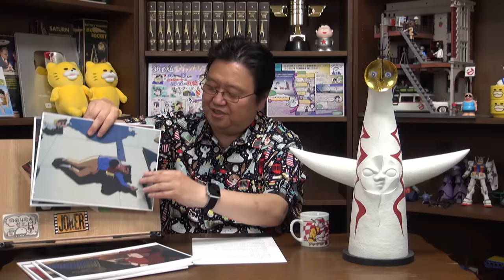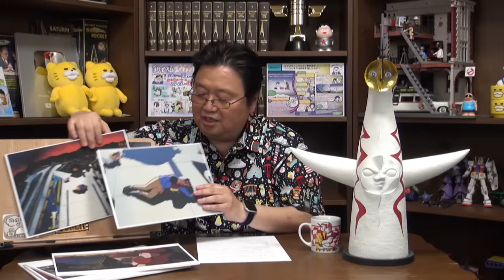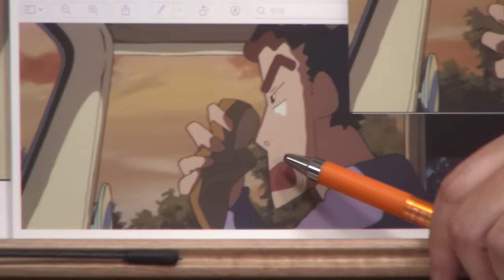大人が見る「クレヨンしんちゃん オトナ帝国の逆襲 」〜完全解説中級編 / OTAKING explains "Shin-chan "pt2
今週は『クレヨンしんちゃん 嵐を呼ぶ モーレツ! オトナ帝国の逆襲』を3つの視点別に解説します。今日は中級編「 懐かしいってそんなにいいものなのだろうか？」オトナ視点でこの映画を見てみると大人の懐かしさの本質がわかってくる。お楽しみください。

※この解説は作品未視聴でも楽しめますが、作品視聴後のほうがより楽しめます。Amazonプライムビデオでプライム会員無料、またAbemaVideoでも期間限定無料配信中です。是非お楽しみください。

映画クレヨンしんちゃん　嵐を呼ぶ　モーレツ! オトナ帝国の逆襲
AbemaVideo

2020年5月3日収録